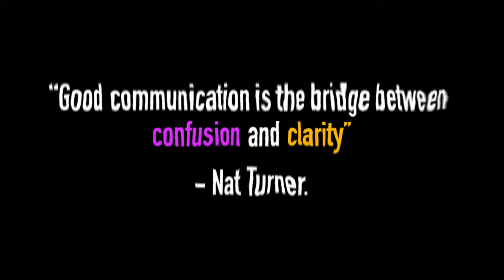TADPOLE AND FIREFLY - ANIMATION (BATSFORD PRIZE SUBMISSION)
Submission for The Batsford Prize competition on Connection and Communication.

Cast:
Atalanta Doyle Clayton - Narrator
Tadpole - Anna Hooper
Firefly - Caitlin Roche

Produced and Directed by:
Esteban Castillo Velez